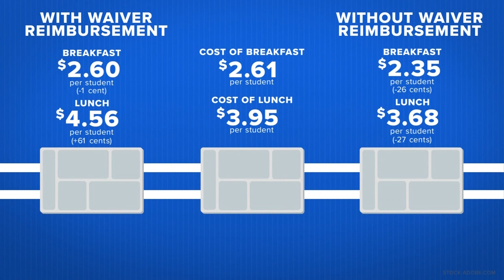Central Ohio school districts worry that Congress may not extend federal meal waiver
The U.S. Department of Agriculture warned lawmakers that voting to not extend the waiver could result in schools not being able to serve meals to students.